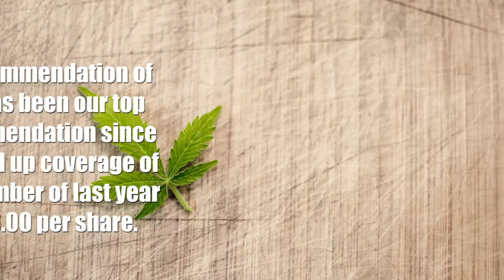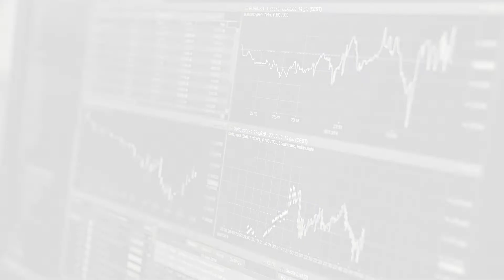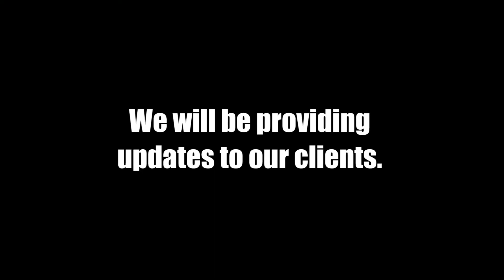Star of the Week Trulieve Cannabis Corp. (TRUL:CNX)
The Star of the Week should be no stranger to KeyStone clients being the first Cannabis related stock we ever recommended just in December/January of the past year. The company, Trulieve Cannabis Corp. (TRUL:CNX), is a vertically integrated "seed-to-sale" company and is the first and largest fully licensed medical cannabis company in the State of Florida. Trulieve’s shares have surged 30% in the past week.